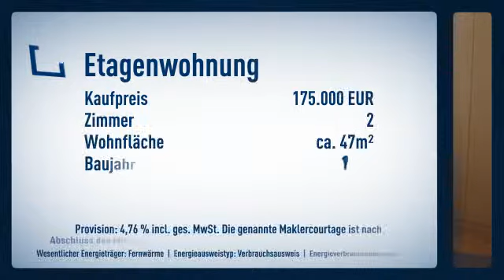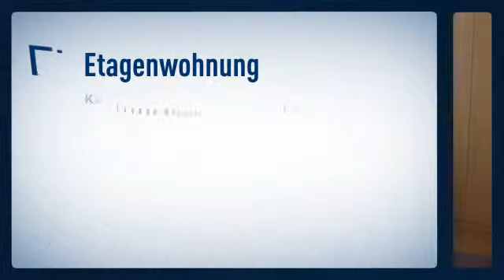FANTASTISCHE 2-Zimmer-Wohnung in direkter City-Lage mit wunderschönem Blick auf die Aa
Objektnr.: Re-6184
Informationen zum Energieausweis:
Baujahr: 1977
Energieausweistyp: Verbrauchsausweis
Endenergiebedarf: 178.0kWh/(m²*a)
Energieverbrauch für Warmwasser enthalten
Heizungstyp: Zentralheizung